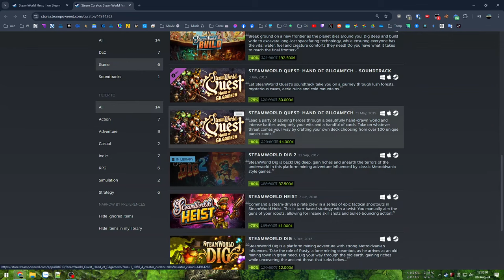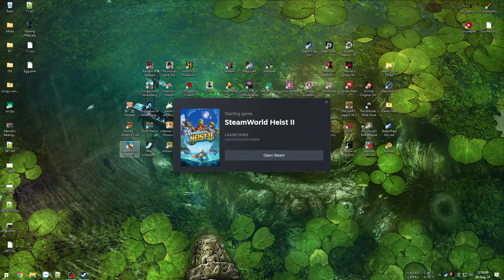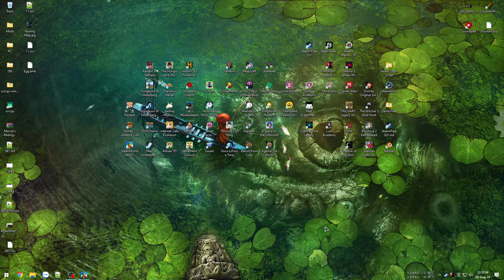Xạ thủ hơi nước - Binh đoàn biển khơi - SteamWorld Heist II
SteamWorld Heist II

00:00 - Giới thiệu game
03:13 - Cuộc đột kích đầu tiên
44:01 - Quán Bar giữa biển
1:17:39 - Chuỗi ăn hành
2:08:11 - Nhiệm vụ Solo